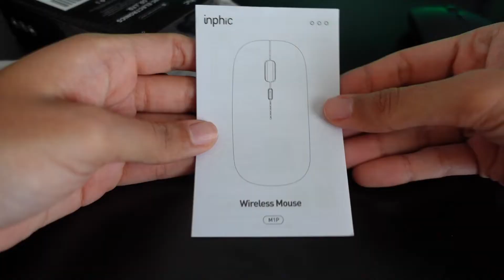MOUSE SILENZIOSO INPHIC con LED DI CARICA!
Videorecensione di un MOUSE INPHIC, mouse WIRELESS SILENZIOSO, con indicatori LED DI CARICA. Il mouse è dotato di BATTERIA RICARICABILE CON CAVETTO USB, con durata di utilizzo di 20000 ore per carica.
Mouse wireless con tecnologia a 2.4 ghz, plug & play.

LINK MOUSE INPHIC
STORE INPHIC

Prova gratuitamente Amazon Prime per 30 giorni:
Prova Prime Video gratuitamente per 30 giorni:
Prova Amazon Kindle Unlimited gratuitamente per 30 giorni:

COSA USO PER REGISTRARE:
- Sony zv1
- Realme GT
- Faro Tolifo